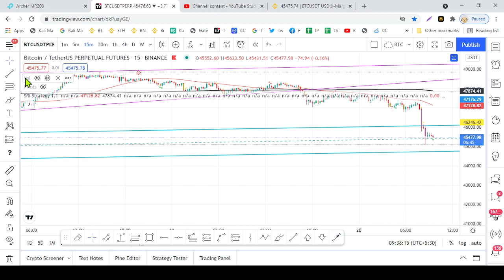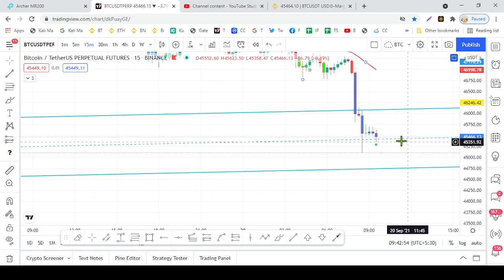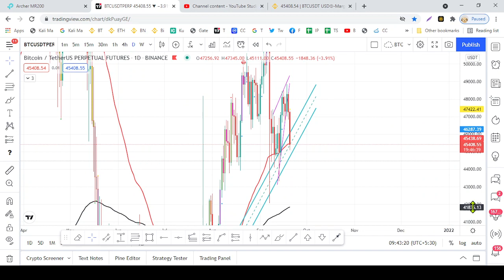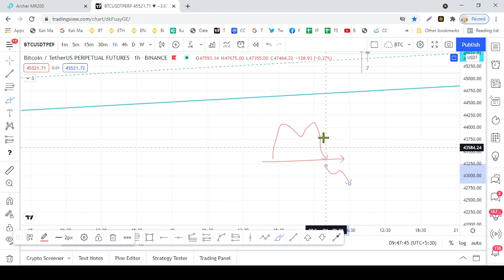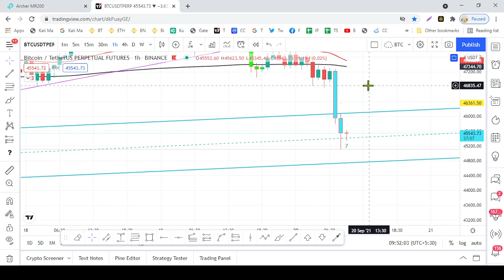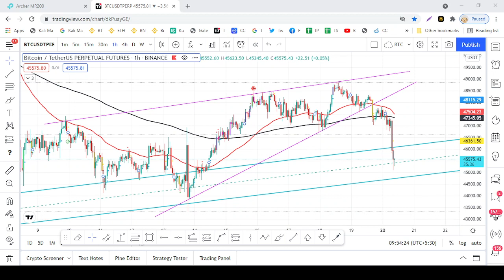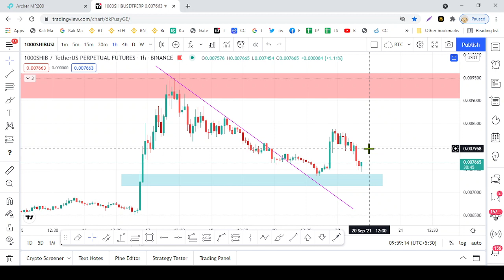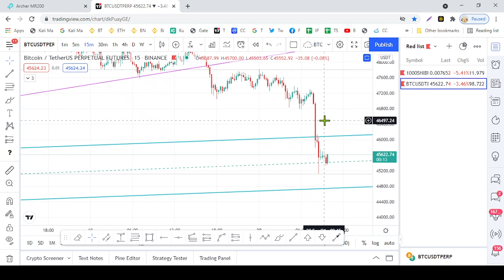Bitcoin Crashed - What's happening ? - Sinhala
බිට්කොයින් වලට මොකක් වෙයි ද?